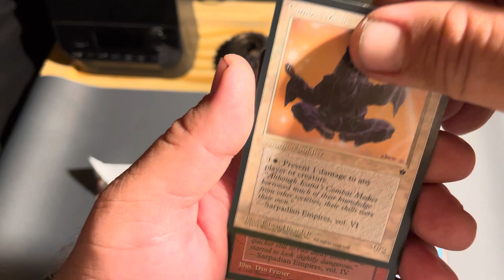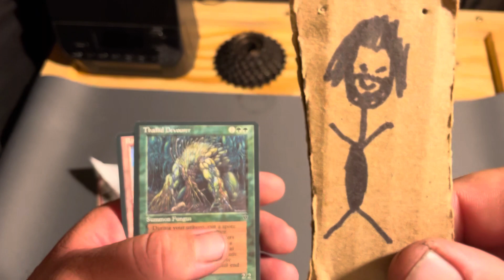Fallen Empires Friday 6/60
One tenth of the way through with this one. Can we get another hit?